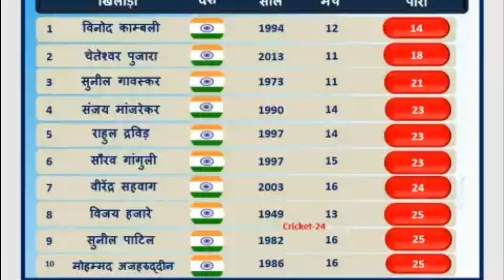दुसरे टेस्ट में मयंक अग्रवाल रचने वाले है इतिहास, तोड़ेगें 24 साल पुराना रिकार्ड